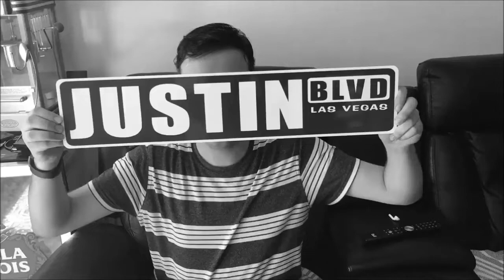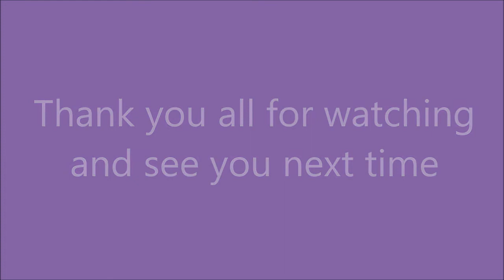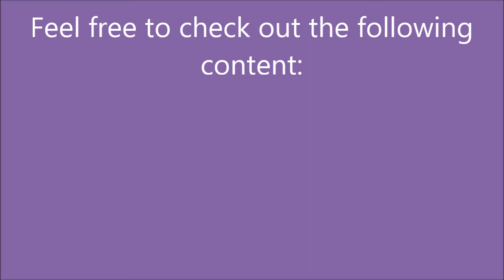Justin Melo Sings: Purple Rain Duet with Alexandra Sterzenbach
Hello everyone!

I'm back for another episode of Justin Melo sings and this song is one of my favourites that I went on to sing with the beautiful Alexandra Sterzenbach.  I hope you enjoy our performance.

Feel free to add me on Smule:

JustinMelo607

Also let me know if you'd like to be put on the spot on any of the Smule collabs by leaving it in the comments below or by sending a DM.  And I hope to see you all there.

Planning on doing a live stream?  Before you begin, check out my tutorial video on the use of spam words, including what they are and how to avoid that problem, especially when you want your channel to continue growing.

Important dates to know:

First collaborational video with Quinnie on how to make cookies:
Date and place yet to be determined.

First intro vid with my dad on the second YouTube channel:
Expected to be done sometime this week and later uploaded.
Link to the new channel to come after the upload is complete.

Gabriel and Daniela have yet to upload their first vids.  More details to come when it's available.